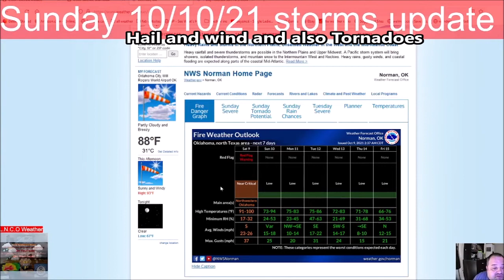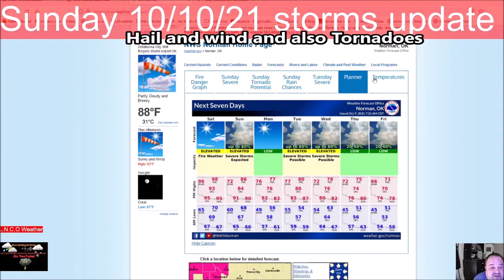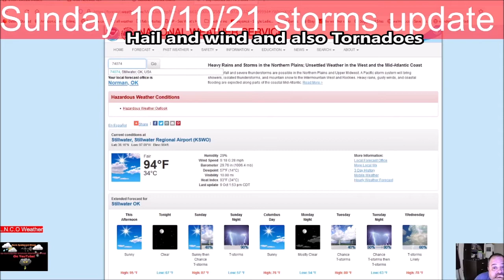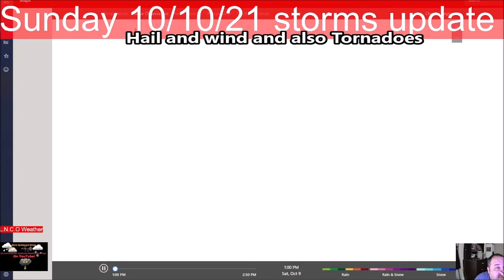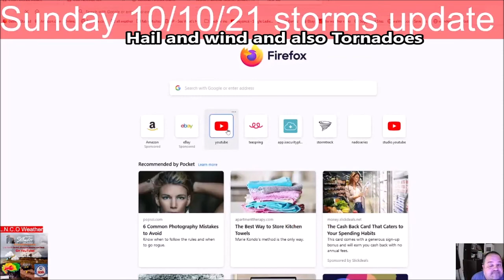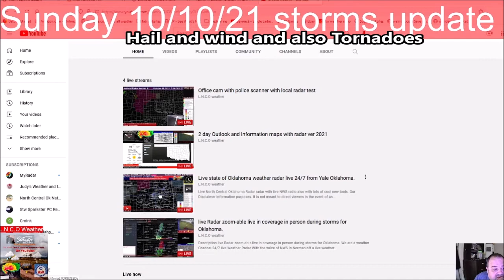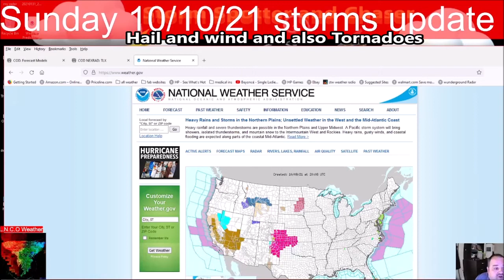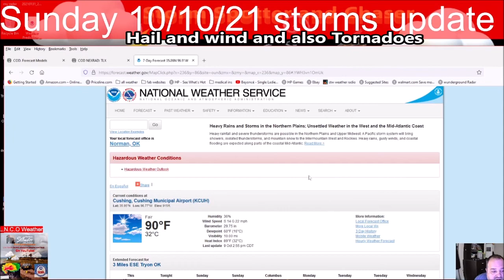Storms outlook for tomorrow 10 10 21